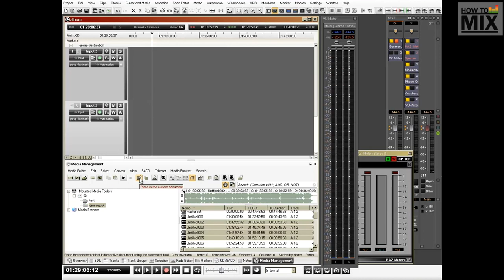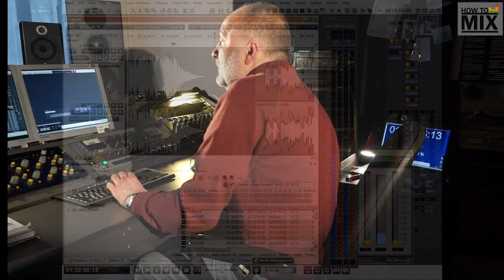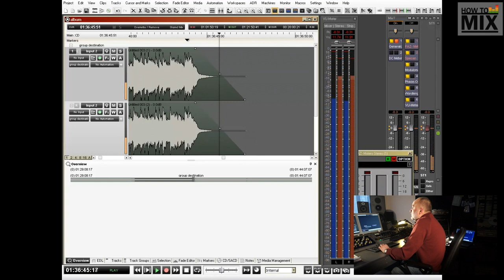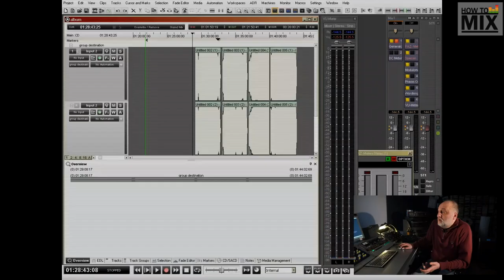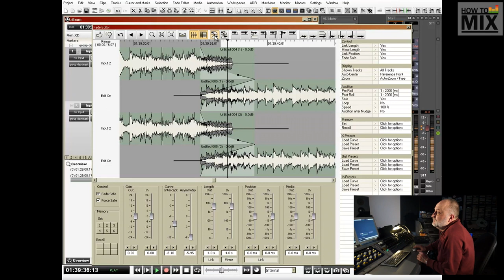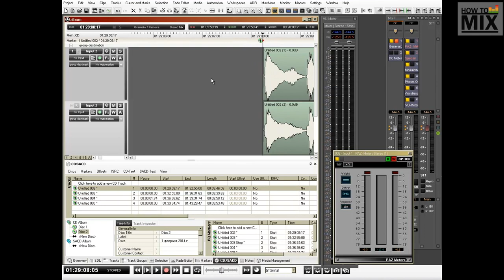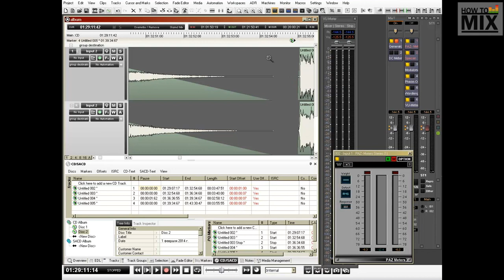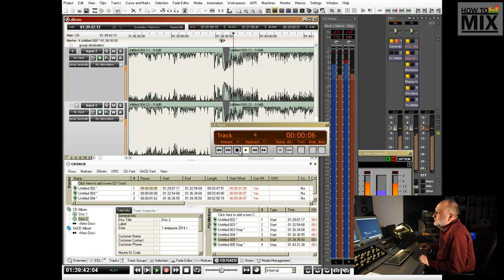Сборка мастер диска от Андрея Субботина / Andrey Subbotin talks about compilation of a CD master.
Основатель российского мастеринга Андрей Субботин рассказал о сборке мастер диска, и на какие этапы она делится!

Founder of russian mastering Andrey Subbotin had told about compilation of CD master, and what steps it includes!